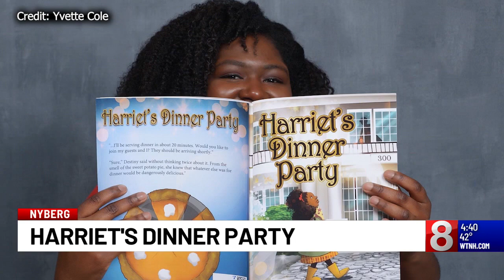Nyberg: Stamford teacher writes book on black history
A kindergarten teacher in Stamford is making a difference in classrooms with her new children's book.